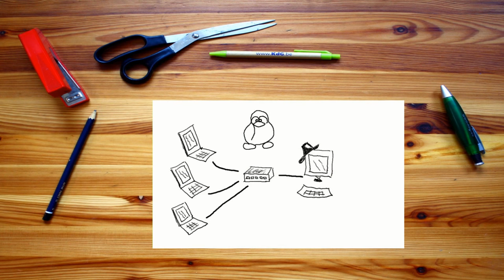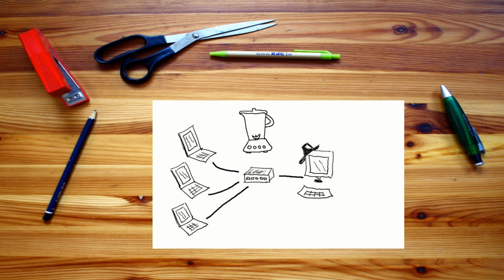KdG Toegepaste Informatica